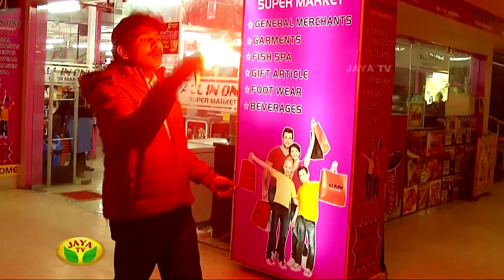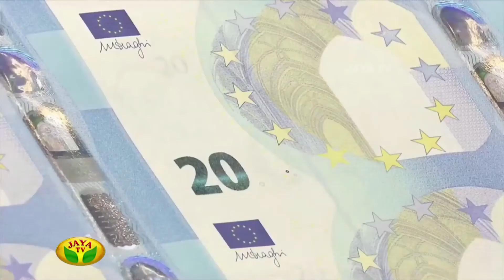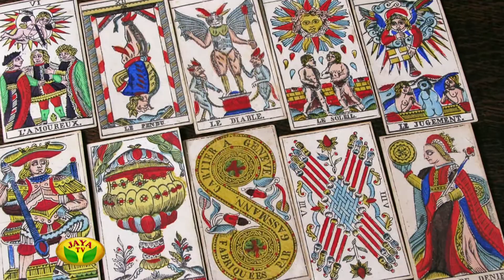Manthiram Oru Thanthiram - Part 02 - Episode 35,19/06/16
Manthiram Oru Thanthiram - Part 02 - Episode 35

Watch latest Manthiram Oru Thanthiram Jaya TV Show On Every Sunday 10:30 AM to 11:00 AM Every Sunday .Magic is the only word which attracts people of all age.Dhaya is popularly known as “Magic DHAYA”.Most people would have seen magic but none of them wouldn’t have experienced the real thrill of magic.